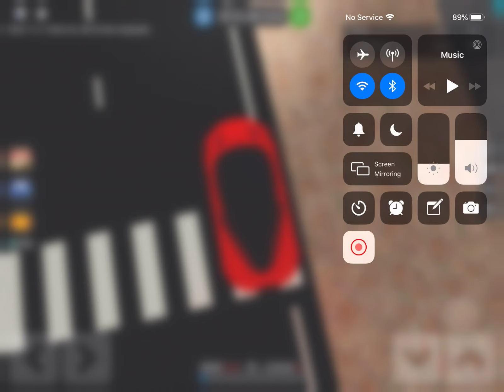lake race gameplay car dealership tycoon | dĩnh anh kênh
| dĩnh anh kênh